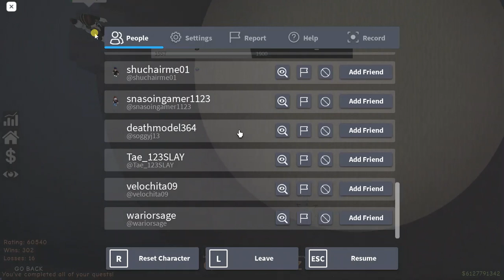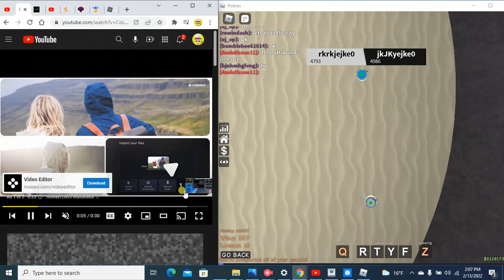Colossuem and Chill: A Roblox Movie PART VIII (B: Rebirth Part 30)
Profile Links